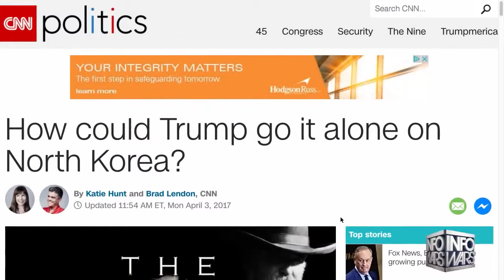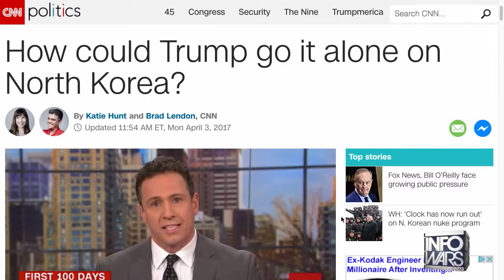BREAKING NEWS;KIM JONG UN SAYS HE CAN WIPE OUT FIVE CITIES IN HALF AN HOUR IN USA.WATCH VIDEO